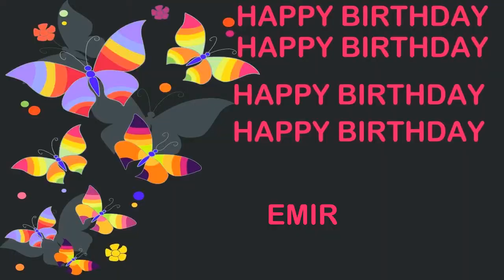Emir Birthday Postcards & Postales - Happy Birthday